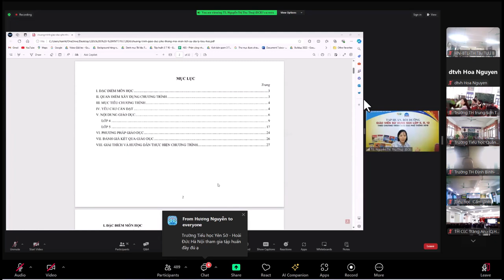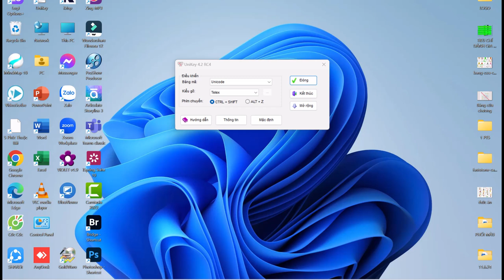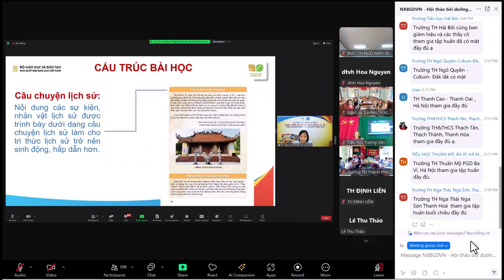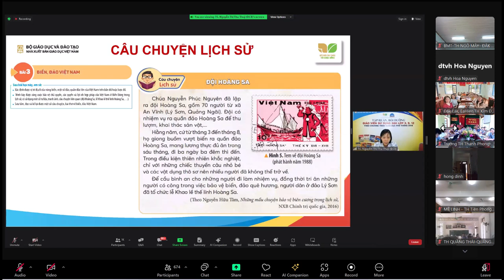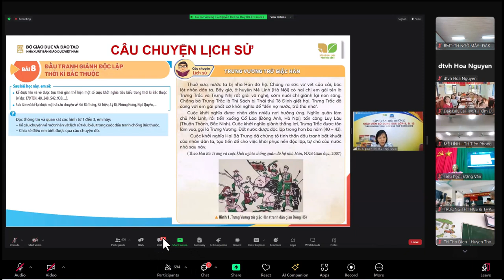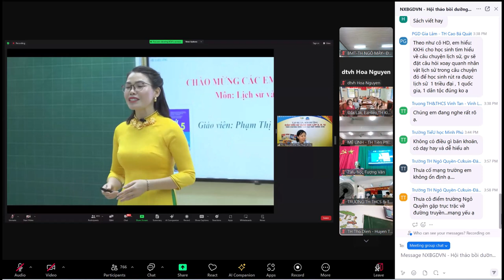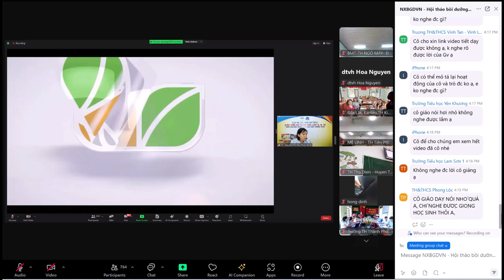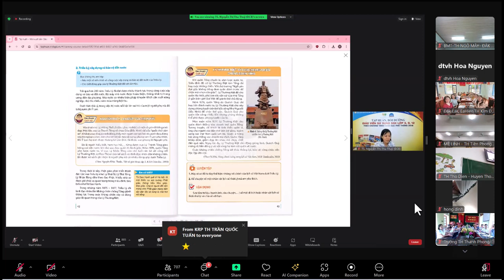Tập huấn Lịch sử và Địa lí5 SGK KNTT phần 2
💥☘🍀🌼🌻Video dành cho:
  ☘️Thầy cô giáo muốn tìm hiểu về sách giáo khoa Lịch sử và ĐỊa lí 5  - Bộ sách KNTT